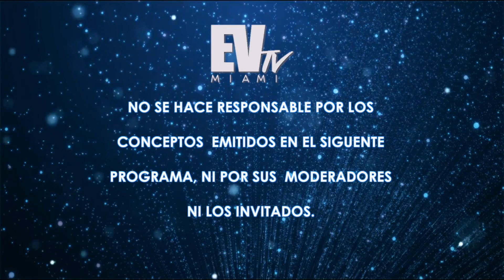Todo lo que debe saber sobre el huracán Irma en Aló Buenas Noches 05.09.17 Seg. 1